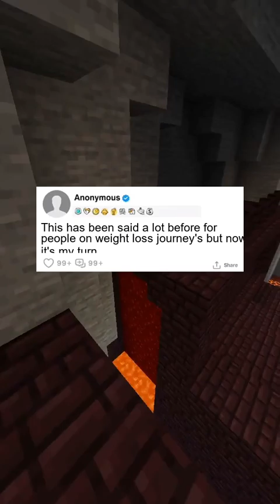This has been said a lot before for people on weight loss journey's but now it's my turn.